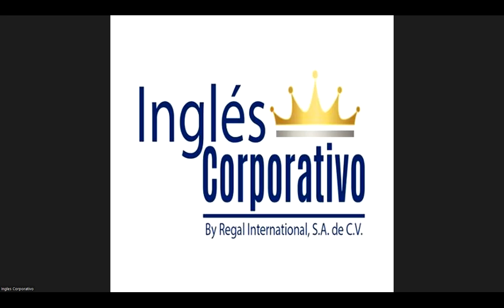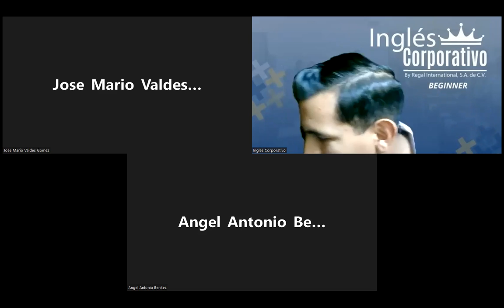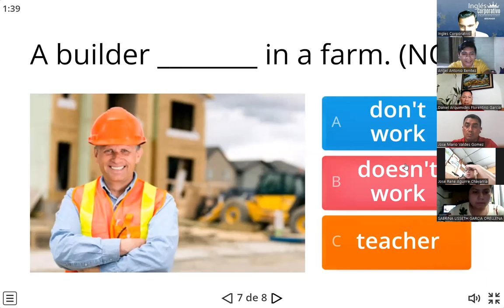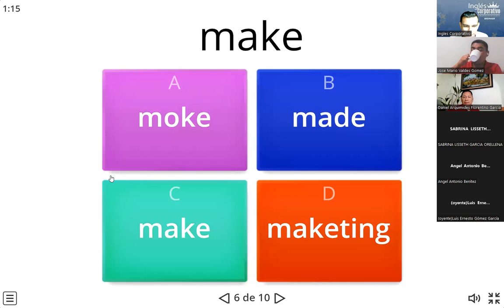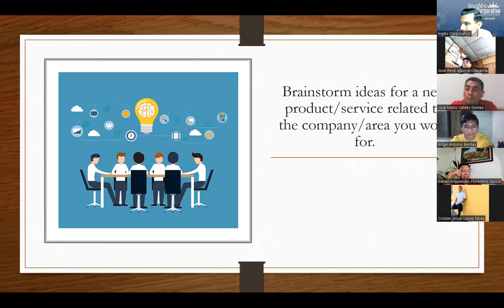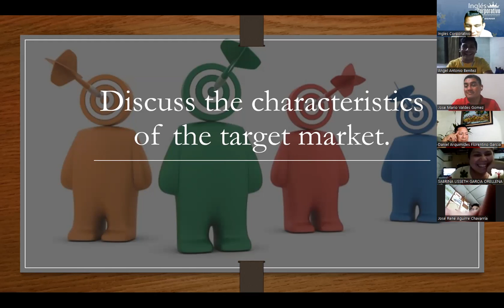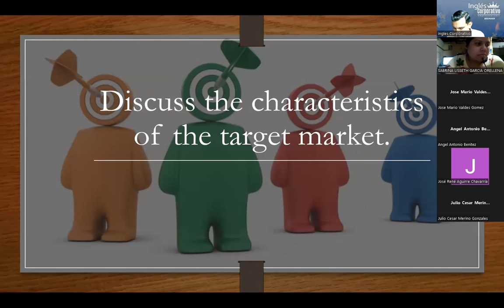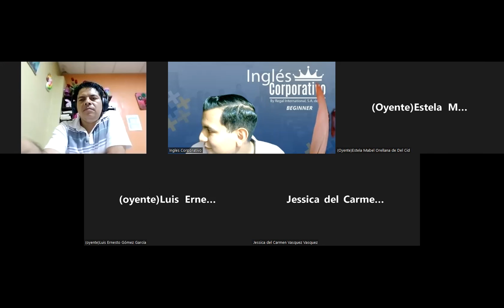Inglés Corporativo-23-09-2022-HOW TO USE REDUCED ADVERB CLAUSES OF TIME-part 1